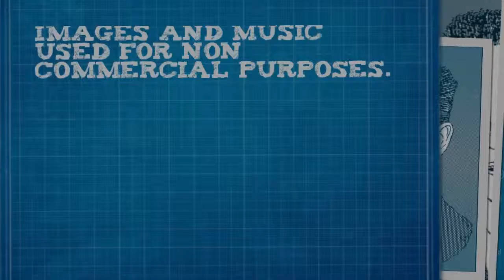Storyboarding QuantumEntity | TheSuccessors (Book3)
Storyboarding a novel is an iterative process; it takes time to get the action right, the cast set, interaction of the characters straight in your mind, timeline established and so forth. Even then there are surprises.

Characters come alive and create their own storylines on occasion. For example, Nell's transition in Book 1 and Ellen's voyage to Mars in Book 2 were a complete surprise. Sometimes, you have to go with the flow especially when strong characters are dictating their story to you.

There are different types of software that an author can use to help with storyboarding but keeping a list of characters (describing them in some detail), tracking your timeline, creating a story synopsis and having an overarching storyboard is the minimum you will need to keep you on point. This can be as simple as heaps of paper separated into chapters with a summary page on top of each pile that walks you through each chapter.

A next to last Book 3 storyboard was created with the help of Matthew Firestone on the weekend of May 12, 13 and 14, 2013 at Kanata Tremblant in Quebec generously donated by patron Cliff Anderson.

This video is a combination of photos taken at Kanata Tremblant and some images that inspired the author on his voyage.

Images and music are used here for non-commercial purposes.